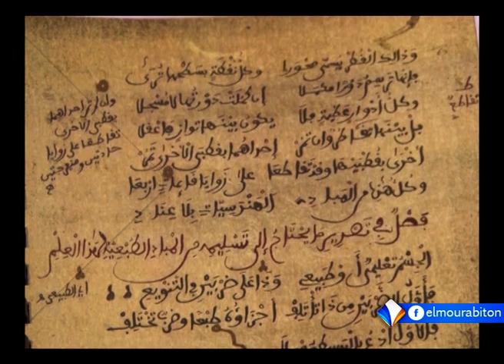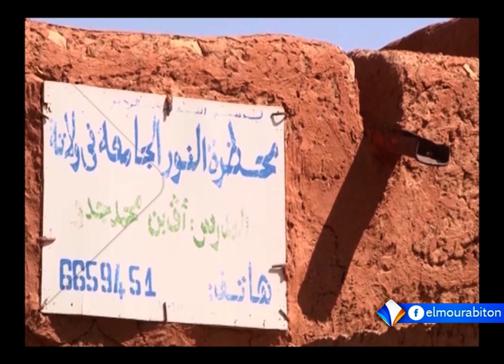النافذة الثالثة على مدينة ولاته التاريخية التي تحتضن النسخة 8 من مهرجان المدن القديمة.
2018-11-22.